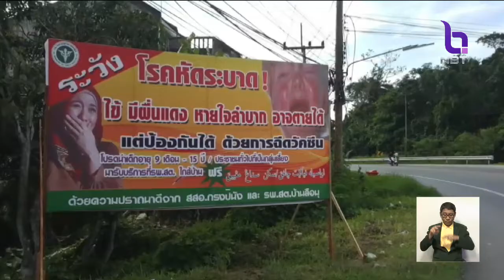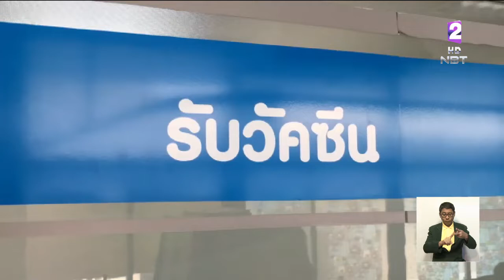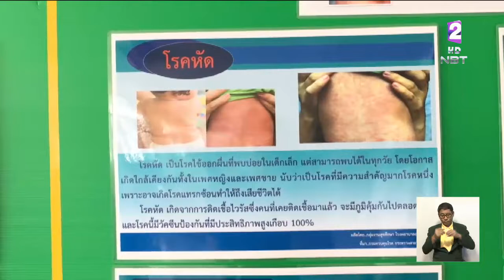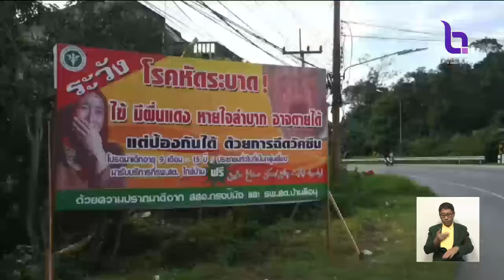'ยะลา' โรคหัดระบาดหนัก เสียชีวิตเเล้ว5ราย สาธารณสุขระดมฉีดวัคซีนผู้สัมผัสโรคให้ครบใน2วัน